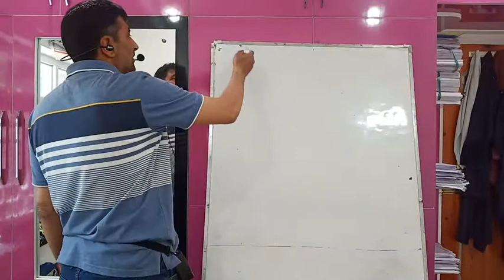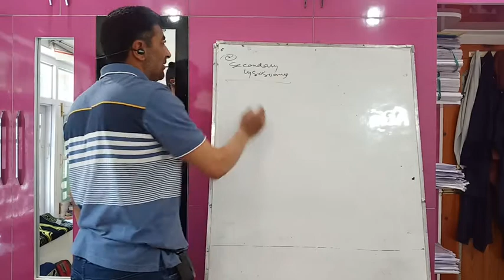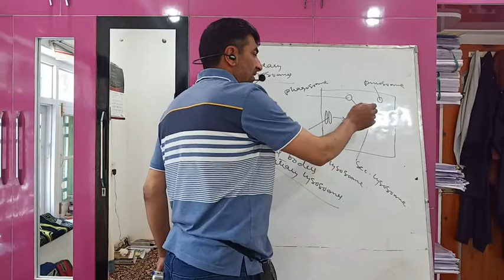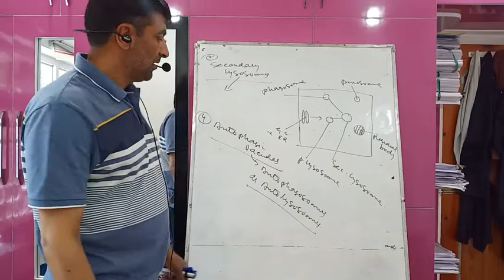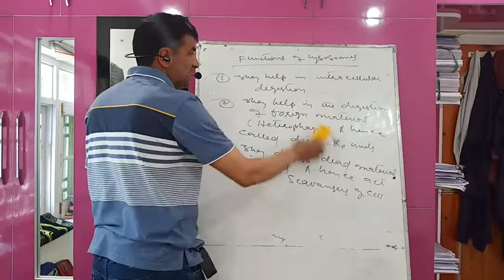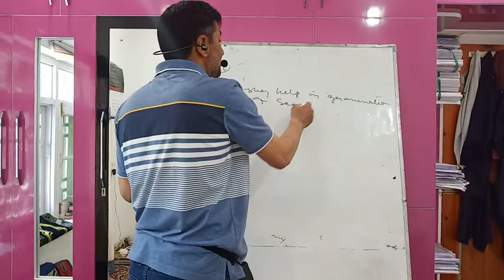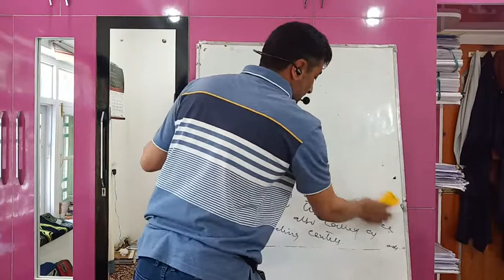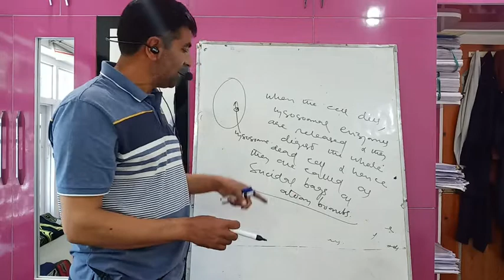Cell biology( 11th) lecture 25 ( types & functions of lysosome ) by Fayaz Sir zoology( Hss nehamaSu